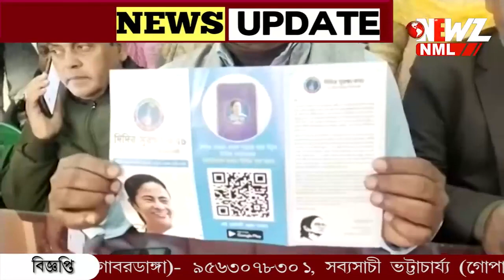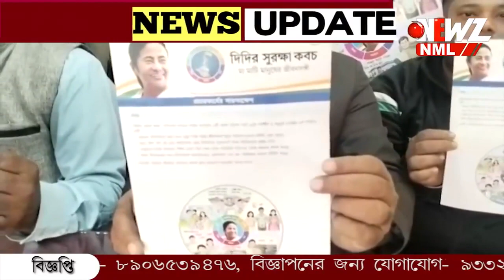কর্মজীবনে কেউ ছিলেন চিকিৎসক,কেউ ইঞ্জিনিয়ার আজ অবসর জাপন।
কর্মজীবনে কেউ ছিলেন চিকিৎসক,কেউ ইঞ্জিনিয়ার আজ অবসর জাপন। স্বেচ্ছাসেবী সংগঠনের আয়োজনে চড়ুইভাতীতে দুস্থ পড়ুয়াদের সাথে মেতে উঠলেন সকলে।একদিনের জন্য হলেও ফিরে গেলেন শৈশবে।